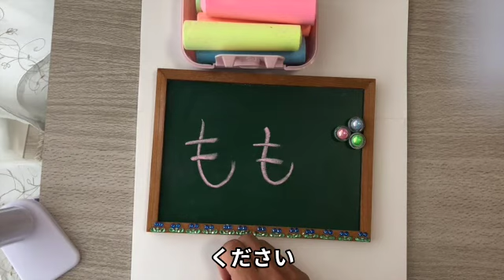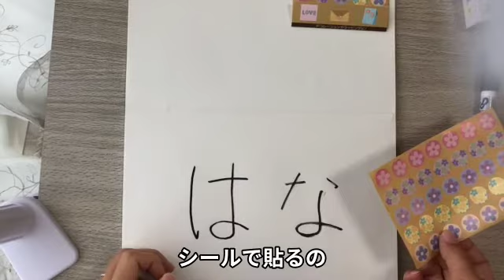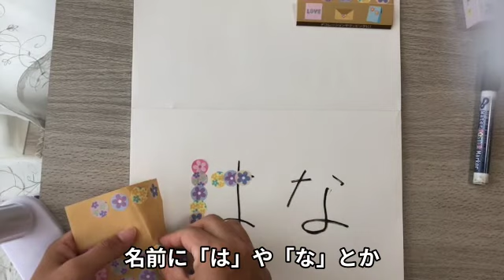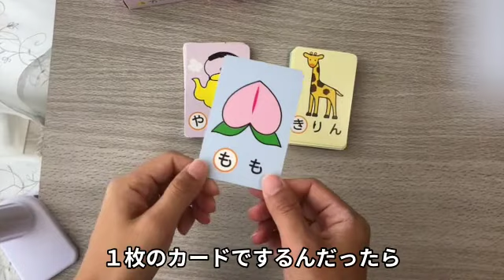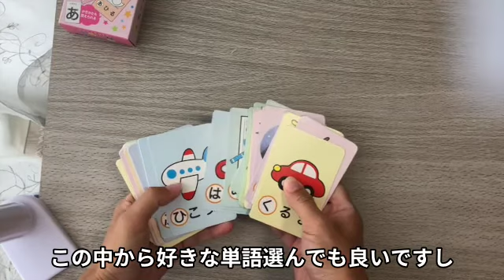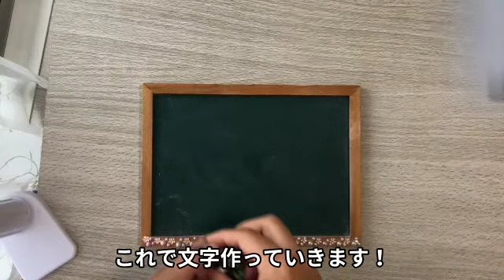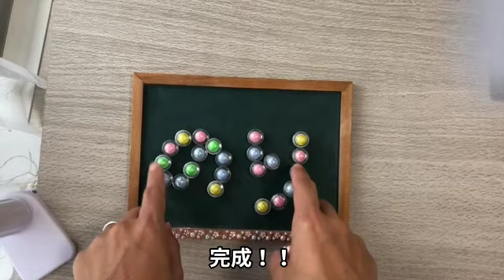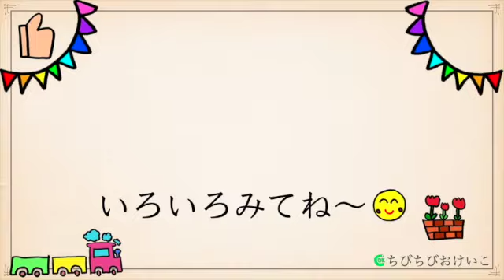【元家庭教師＆塾講師ママによるひらがなの教え方】楽しい工夫がいっぱい♪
ママやパパ向けの個別サポートやってます☺️

ひらがなマスターになるためのノウハウ大公開！

⁎୨୧ᐝ⁎˗˗˗˗˗˗˗˗˗˗˗˗˗˗˗˗˗˗˗˗˗˗˗˗˗˗˗˗˗˗˗˗˗˗˗˗˗˗⁎୨୧ᐝ⁎

こんにちは🤗
ちびちびおけいこ　まあ先生です🌈

大人気！ひらがなシリーズまとめておきますね✨

【動画の内容】
　この動画では、ひらがなを教える時の楽しい工夫をご紹介します。
　初めてひらがなを教えるとき、まず何をすれば良いのか迷うパパさんママさん多いと思います。すごく小さなきっかけで、お子様の学習意欲は向上しますので、その手助けができればと、製作した動画です。
　楽しく平仮名を教えてあげてください。雰囲気作りも大事です！可愛いものかっこいいもので、楽しい空気を作りましょう。
　2歳、3歳、4歳、5歳、6歳...何歳でも、お子様が興味を持った時、ママさんパパさんが教えようと思った時が始めどきです。
　知育の一環として、ひらがなの勉強を始めてみませんか。
　教え方・覚え方を工夫して、楽しい学習時間をお過ごしください♪

　みなさまの楽しいおけいこタイムを応援しています☺️